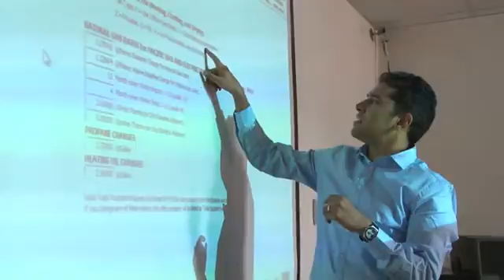Passive Design for Hot Climates course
Passive Design for Hot Climates course by Jordan GBC.
The course is presented by Dr. Shady Attia.